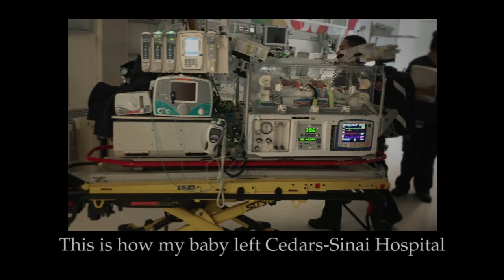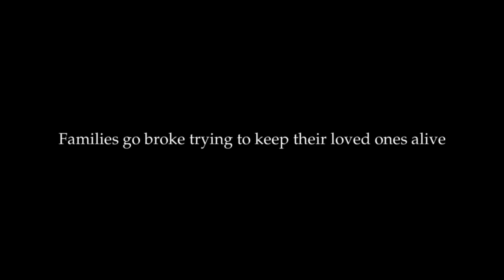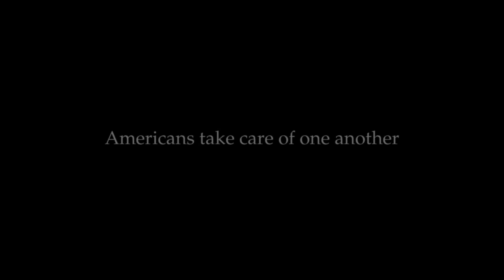Jimmy Kimmel on Trump and Biden’s Final Debate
Jimmy breaks down the final debate between Joe Biden and Donald Trump, the mute button, Trump spreading lies and still refusing to release his tax returns, walking out of his 60 Minutes interview with Lesley Stahl, VP Mike Pence stops by the show, we compare and contrast Barack Obama’s rally for Joe Biden with Trump’s rallies, and Jimmy’s wife Molly made a video that details their experience with their 3-year-old son Billy, who was born with a pre-existing condition, to help everyone remember what this election is really about.